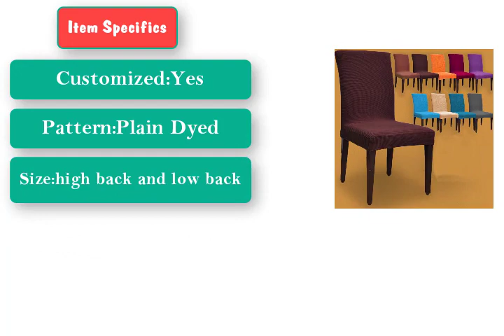Cotton Fabric Colorful Spandex Dining Chair Covers To Buy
Cotton Fabric Colorful Spandex Dining chair cover Hotel Chair Covers for Restaurant Wedding Home Decoration Chair Splip covers

Item specifics
Brand Name:AtSKnSK
Material:Spandex / Polyester
Model Number:skxs1651
Use:Banquet Chair,Wedding Chair,Hotel Chair
Style:Plainis_
customized:Yes
Pattern:Plain Dyed
Size:high back and low back
features:good elastic power for most of chair sizes
advantages:colorful, easy wash, perfect fit
Color:coffee, orange, beige, purple, greg, wineredType1:capa para cadeira
Product Description
Packaging Details
Unit Type: piece Package Weight: 0.3kg (0.66lb.) Package Size: 20cm x 20cm x 8cm (7.87in x 7.87in x 3.15in)